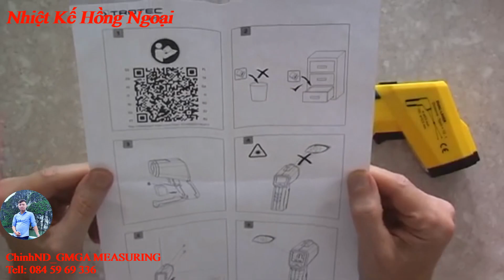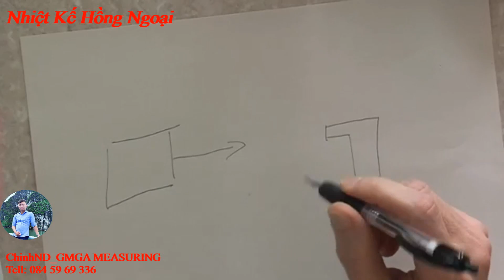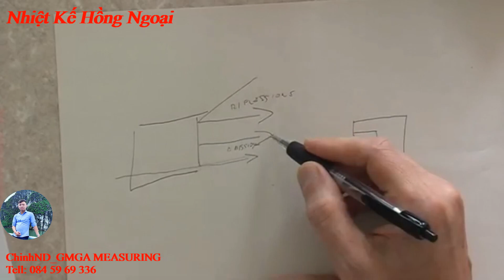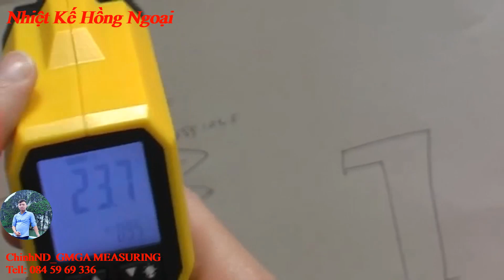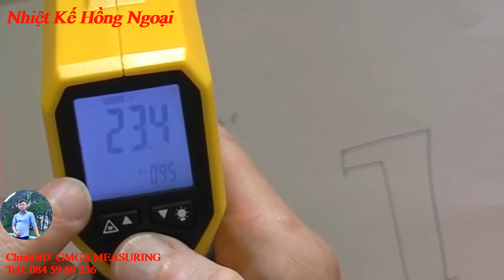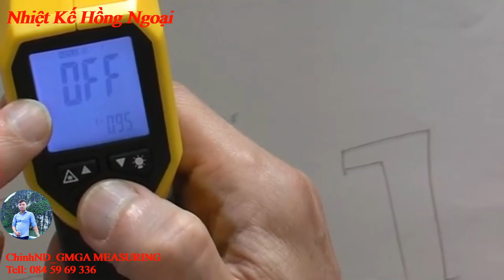Nhiệt Kế Hồng Ngoại - Máy Đo Nhiệt Độ Hồng Ngoại ( Infrared thermometer )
► Đường dẫn sản phẩm:
► Từ khóa sản phẩm:
📢📢📢 Nhiệt Kế Hồng Ngoại - Máy Đo Nhiệt Độ Hồng Ngoại 📢📢📢
• Nhiệt kế hồng ngoại BP21 thuyết phục với dữ liệu hiệu suất hạng nhất của nó trong lớp thiết bị này với dải nhiệt độ rộng (-35 ° C đến * 800 ° C), độ phân giải quang học 1:12 và laser kép cải tiến, tự động hiển thị đo kích thước điểm tùy thuộc vào khoảng cách đo.
 Đo nhiệt độ bề mặt không tiếp xúc từ -35 ° C đến +800 ° C
 Mức độ phát thải tự do điều chỉnh từ 0,1 đến 1,0
 Đo quang 12: 1
 Hiển thị đường kính điểm đo do công nghệ laser kép
 Giá trị tối đa hoặc tối thiểu và chức năng giữ
 Màn hình backlit
 Chức năng báo động
 Tự động tắt
I. Đặc điểm kỹ thuật:
Đo nhiệt độ không tiếp xúc - nhanh chóng và chính xác.
1. Chi phí tối thiểu - hiệu suất tối đa:
 BP21 gây ấn tượng với dữ liệu hiệu suất hạng nhất trong lớp thiết bị này, ví dụ với dải nhiệt độ rộng, độ phân giải quang học 12: 1, mức độ phát xạ có thể điều chỉnh theo vật liệu cụ thể và với laser kép sáng tạo tự động hiển thị kích thước điểm đo.
 Chỉ mất không quá vài giây, BP21 đã sẵn sàng để hoạt động và nhanh chóng và đáng tin cậy nắm bắt các giá trị nhiệt độ từ -35 ° C đến +800 ° C.
 Nhiệt kế  không chỉ có thể giữ giá trị đo hiện tại mà còn hiển thị giá trị tối đa hoặc tối thiểu và nó có thể được lập trình với các giá trị giới hạn riêng lẻ, khi vượt quá tín hiệu cảnh báo âm thanh sẽ tự động phát ra.
 Thiết kế thân thiện với người dùng và các tính năng thiết bị toàn diện làm cho BP21 trở thành một nhiệt kế hồng ngoại linh hoạt cho các ứng dụng công nghiệp, thủ công mỹ nghệ và mục đích cá nhân.
II. Đặc điểm kỹ thuật:
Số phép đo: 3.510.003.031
Quang học
Độ phân giải quang học (D: S): 12:01
Điểm đo nhỏ nhất: 12,5 mm (Khoảng cách 150 mm)
Cảm biến nhiệt độ hồng ngoại [° C]
Tối thiểu phạm vi đo [° C]: -35
Tối đa phạm vi đo [° C]: 800
Tối đa độ chính xác [° C]: ± 2 ° C hoặc ± 2% giá trị đo
Độ chính xác -4 ° C: Tùy chọn
Độ chính xác -4 ° C đến 65 ° C: Tùy chọn
Độ chính xác 65 ° C: Tùy chọn
Độ chính xác 20 ° C: Tùy chọn
Độ chính xác -50 ° C đến 20 ° C (-58 ° F đến 68 ° F): Tùy chọn
Độ chính xác 21 ° C đến 300 ° C: Tùy chọn
Độ chính xác 301 ° C đến 1.000 ° C: Tùy chọn
Độ chính xác 21 ° C đến 400 ° C: Tùy chọn
Độ chính xác 401 ° C đến 800 ° C: Tùy chọn
Độ chính xác 800 ° C đến 1.600 ° C: Tùy chọn
Độ lặp lại -50 ° C đến 20 ° C: Tùy chọn
Độ lặp lại 21 ° C đến 1.000 ° C: Tùy chọn
Độ lặp lại 21 ° C đến 1.200 ° C: Tùy chọn
Độ lặp lại 1.200 ° C đến 1.600 ° C: Tùy chọn
Độ chính xác 20 ° C đến 500 ° C (68 ° F đến 932 ° F): Tùy chọn
Độ chính xác 500 ° C đến 1.000 ° C (932 ° F đến 1.832 ° F): Tùy chọn
Độ chính xác 1.000 ° C đến 1.850 ° C (1832 ° F đến 3.362 ° F): Tùy chọn
Độ lặp lại 20 ° C đến 1.000 ° C (68 ° F đến 1.832 ° F): Tùy chọn
Độ lặp lại 1.000 ° C đến 1.850 ° C (1832 ° F đến 3.362 ° F): Tùy chọn
Cảm biến nhiệt độ hồng ngoại [° F]
Tối thiểu phạm vi đo [° F]: -31
Tối đa phạm vi đo [° F]: 1.472
Độ chính xác tối thiểu [%]: 1,5
Độ chính xác ± Tối thiểu. [° F]: 4,5
Độ chính xác tối đa. [%]: 1
Độ chính xác ± Tối đa. [° F]: 1.8
Đầu dò nhiệt độ tích hợp [° C]
Tối thiểu phạm vi đo [° C]: Tùy chọn
Tối đa phạm vi đo [° C]: Tùy chọn
Độ chính xác ± Tối thiểu. [° C]: Tùy chọn
Độ chính xác ± Tối đa. [° C]: Tùy chọn
Độ chính xác ± 0 ° C đến 200 ° C (32 ° F đến 392 ° F) [° C]: Tùy chọn
Độ chính xác ± = 0 ° C [° C]: Tùy chọn
Đầu dò nhiệt độ tích hợp [° F]
Tối thiểu phạm vi đo [° F]: Tùy chọn
Tối đa phạm vi đo [° F]: Tùy chọn
Độ chính xác ± 23 ° F đến 150 ° F [° F]: Tùy chọn
📞Tell: 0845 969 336 _ Zalo_Whatsapp _ 24/7.
Trân Trọng !